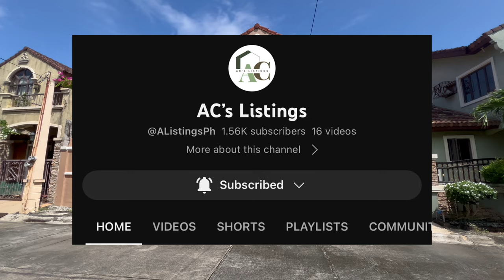V582-24 NEAR EVIA & VILLAR CITY Fully furnished house & lot ready for occupancy | ponticelli gardens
Documents titled
Price 15M down to 12.8M